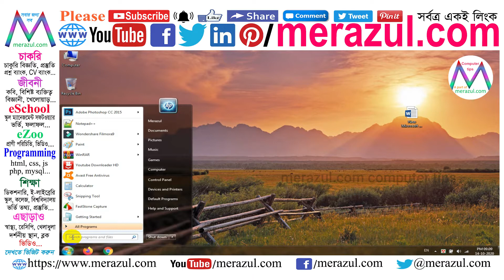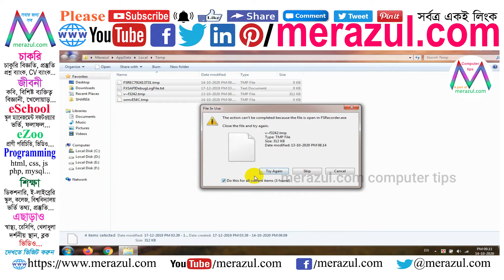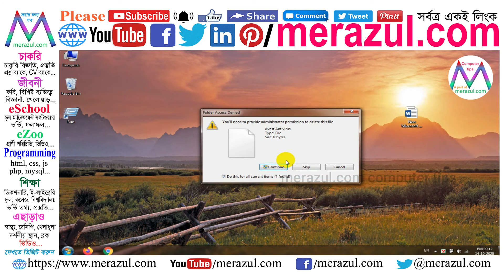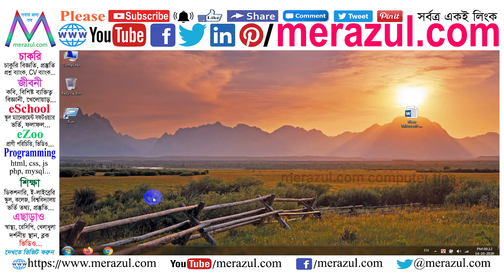How to make your PC or Laptop run faster | কীভাবে পিসি ল্যাপটপটি দ্রুত চালানো যায় | merazul.com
How to make your PC or Laptop run faster | কীভাবে পিসি ল্যাপটপটি দ্রুত চালানো যায়
merazul.com want to help every person. Don't want to spread rumor, fanatical, hatred.
merazul.com প্রতিটি ব্যক্তিকে সহায়তা করতে চায়। গুজব, ধর্মান্ধ, বিদ্বেষ ছড়াতে চাই না।